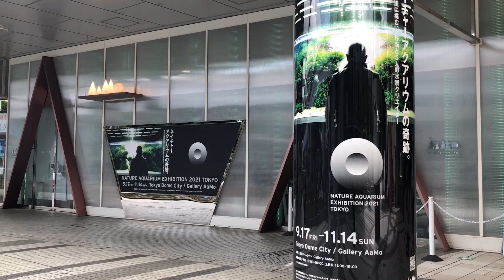Gallery AaMo「NATURE AQUARIUM EXHIBITION 2021 TOKYO」展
美しい景観や魚の棲息環境を水槽内で表現する「ネイチャーアクアリウム」に焦点をあてた展覧会
水景クリエイター・天野尚と愛弟子5人のADA水景クリエイターたちの活動を紹介
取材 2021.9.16